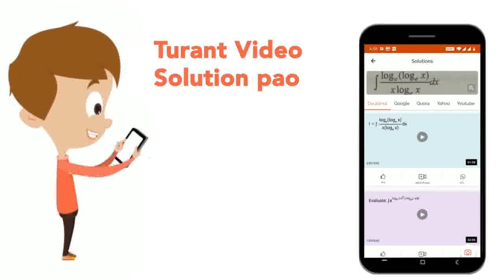A mark placed on the surface of glass sphere is viewed through glass from an oppositely directed...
A mark placed on the surface of glass sphere is viewed through glass from an oppositely directed position. If the diameter of the sphere is 30 cm, locate the image of the mark. For glass, mu = 1.5
Class: 12
Subject: PHYSICS
Chapter: RAY OPTICS AND OPTICAL INSTRUMENTS
Board:CBSE

👉 Have Any Query? Ask Us.